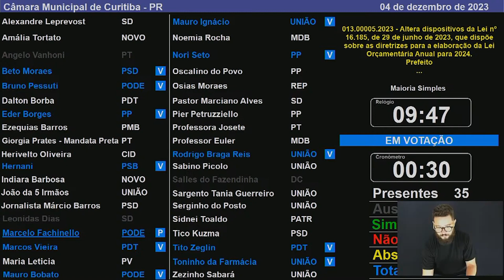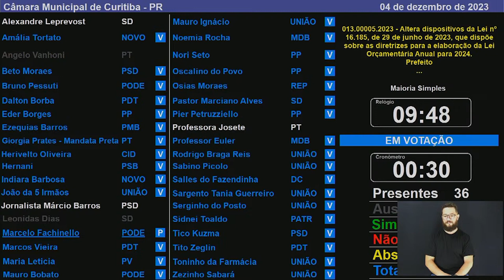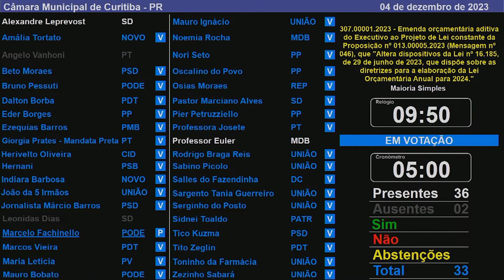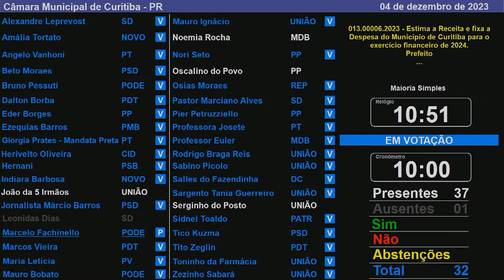Texto-base da LOA 2024 passa em 1º turno unânime na Câmara Municipal - Curitiba terá quase R$ 13 bi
Nesta segunda-feira (4), o plenário da Câmara Municipal de Curitiba (CMC) chancelou, em primeiro turno unânime, com 32 votos positivos, o projeto da Lei Orçamentária Anual (LOA) de 2024. Encaminhada pela Prefeitura de Curitiba em setembro, a proposta estima R$ 12,9 bilhões em recursos e investimentos para o próximo ano.

O Orçamento maior é reflexo da expectativa de uma arrecadação recorde em 2024. Se descontadas as despesas intraorçamentárias – isto é, os pagamentos de um órgão a outro do governo municipal –, os recursos serão de R$ 11,3 bilhões, um aumento de 11% na comparação à LOA deste ano. As maiores despesas serão Previdência (22,64% do total), Saúde (21,68%), Educação (18,23%), Urbanismo (7,97%) e Administração (7,13%).

Tratamento da dependência química é incluído na LDO 2024 de Curitiba

A inclusão de uma meta para tratamento de 50 dependentes químicos em 2024, com o apoio direto da Prefeitura de Curitiba, é a maior novidade da proposta de atualização da Lei de Diretrizes Orçamentárias (LDO) que os vereadores da Câmara Municipal de Curitiba (CMC) aprovaram nesta segunda-feira. Atendendo a pedido dos parlamentares, a Prefeitura de Curitiba criou a ação 2271, que prevê, textualmente, “transferências de recursos às entidades privadas que atuam na área de prevenção, cuidado, recuperação e reinserção social de dependência de álcool e outras drogas”. Foram 33 votos favoráveis à revisão das diretrizes orçamentárias.

Além desta inovação na área da Assistência Social, a alteração na LDO 2024 ajusta as metas físicas à previsão de orçamento recorde para Curitiba em 2024. Quando os vereadores aprovaram a lei 16.185/2023, no primeiro semestre, o Executivo estimava que o orçamento do ano que vem seria quinhentos milhões de reais menor do que o valor confirmado na proposta da Lei Orçamentária Anual para 2024. A Prefeitura de Curitiba prevê que o orçamento líquido para 2024 será de R$ 11,3 bilhões, que é 11% superior aos R$ 10,2 bilhões de 2023.